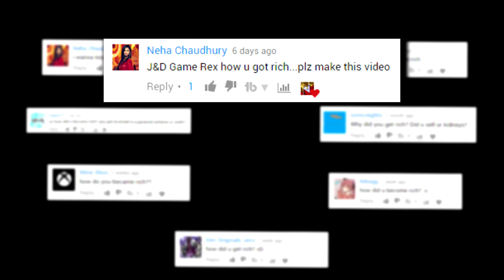How I Became RICH (Out now)